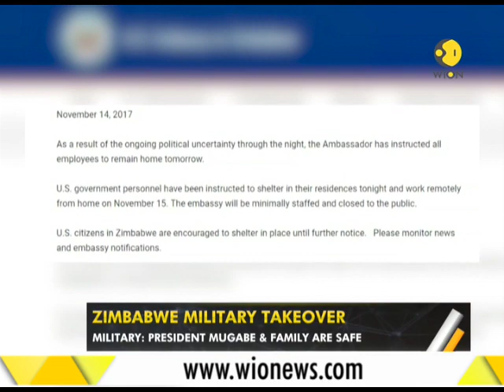Gravitas: Military takes charge in Zimbabwe, but denies coup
Zimbabwe's military leaders have seized control of the impoverished southern African nation, placing veteran leader Robert Mugabe under house arrest and deploying tanks to the streets of the capital, Harare.